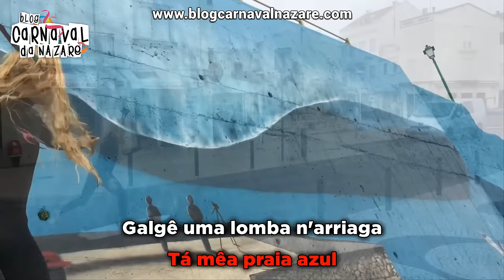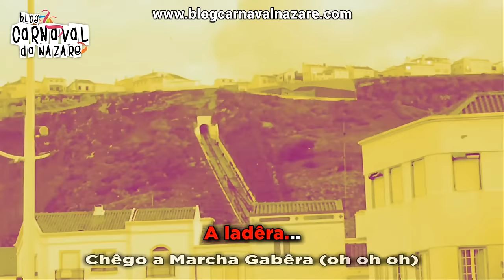Marcha Gabêra 2017 - Carnaval da Nazaré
O Blog Carnaval da Nazaré apresenta a Marcha Gabêra 2017

Letra: Paulo Copa
Arranjos Musicais: Márcio Silvério
Produção: Guilherme Filipe
Canta: Paulo Copa